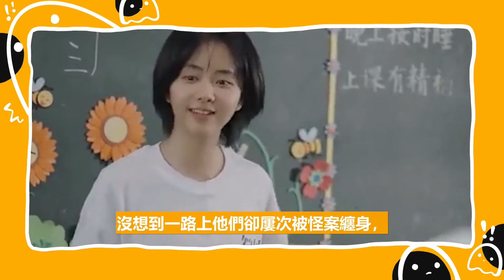一周4個新劇資訊！陳星旭公主抱迪麗熱巴，吳磊都略遜一籌？成毅藝名保住，高馬尾新造型帥翻！肖戰凝視張婧儀甜出汁，新劇要搭趙今麥？譚松韻新戲高馬尾造型夢回！陈星旭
一周4個新劇資訊！陳星旭公主抱迪麗熱巴，吳磊都略遜一籌？成毅藝名保住，高馬尾新造型帥翻！肖戰凝視張婧儀甜出汁，新劇要搭趙今麥？譚松韻新戲高馬尾造型夢回！